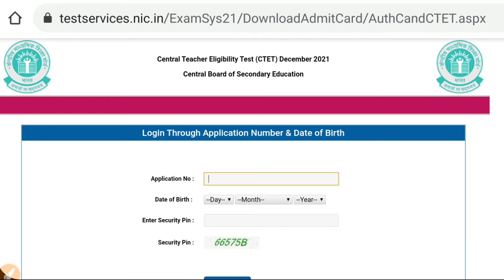CTET DECEMBER EXAM 2021, ADMIT CARD OUT, सीटेट प्रवेश परीक्षा पत्र जारी हुआ,aa gya ctet exam date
प्रवेश परीक्षा पत्र सीटेट एग्जाम 2021 पडाउनलोड लिंक नीचे दिया गया है